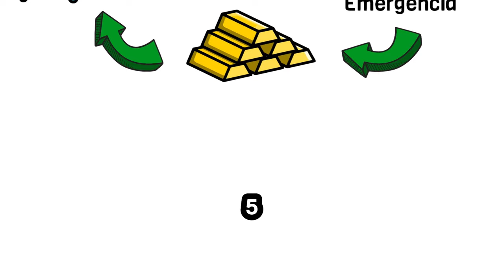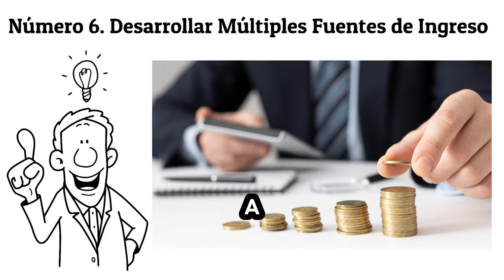"7 Hábitos Financieros que Te Harán Rico en 10 Años"😍😍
Conoce la Historia de Pedro y como paso de tener muy poco dinero a ser millonario aplicando 7 hábitos financieros.

habitos saludables,habitos diarios,pequeños habitos,habitos que solo toman 5 minutos,habitos de 5 minutos,habitos atomicos,habitos que cambiaran tu vida para siempre,habitos que toman solo 5 minutos,Claves para el Éxito,superacion personal,como alcanzar el exito,como alcanzar la libertad financiera,como tener riqueza y abundancia,crecimiento personal,como hacer un presupuesto,presupuesto familiar,presupuesto personal,elabora un presupuesto